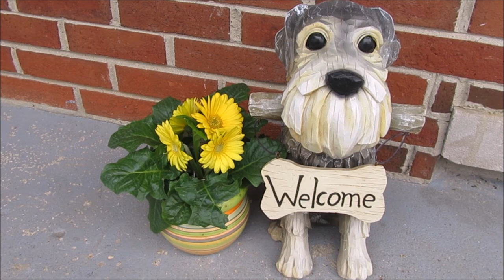Life With 7 Schnauzers | Fence Is Done